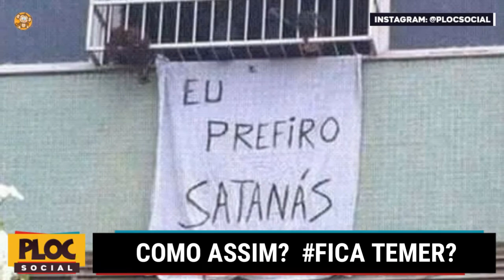FicaTemer: MICHEL TEMER VIRA HERÓI APÓS RESULTADO DO PRIMEIRO TURNO DE BOLSONARO X PT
Com um histórico de aprovação popular menor de 5%, o presidente Michel Temer foi um dos assuntos mais citados no Twitter do mundo inteiro neste domingo (7), com a hashtag FicaTemer.

Seriedade no olhar de quem se tornou o nosso malvado favorito

Eu apagando todos os fora temer que já falei na minha consciência ou pra outras pessoas e fingindo que nunca aconteceu

FicaTemer teve mais de 70 mil citações por volta das 21h de Brasília, ocupando o primeiro lugar dos Trending Topics mundiais.

A reação dos internautas veio à tona com a apuração dos votos do primeiro turno das eleições à Presidência do Brasil, que tiveram os candidatos Jair Bolsonaro (PSL) e Fernando Haddad (PT) como os mais votados, com 46% e 28%, respectivamente. Eles se enfrentaram no segundo turno do pleito, em 28 de outubro, em um clima de polarização.

Apesar de liderarem os votos válidos, Bolsonaro e Haddad têm índices de rejeição altíssimos, que beiram os 30%. Michel Temer tomou posse como presidente do Brasil em 31 de agosto de 2016, após o impeachment da petista Dilma Rousseff.